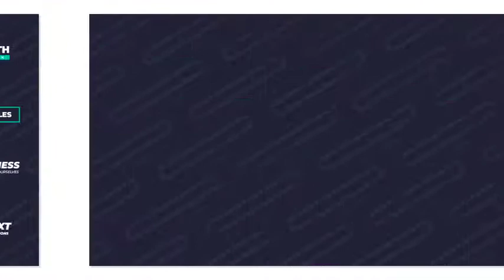Cool Titles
Cool Titles is a modern After Effects template with MOGRT files for Premiere Pro. You can easily edit text, change colors, size, position, duration. Perfect for your next social media video, presentation, opener, intro, documentary,vlog, interview, promo, TV show, travel showreel and other media. Create your unforgettable videos using this template.